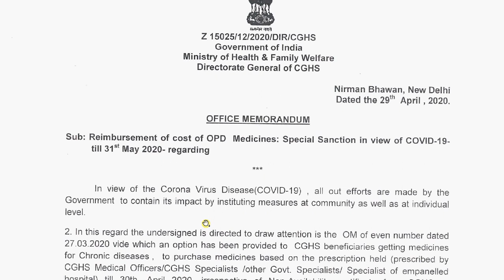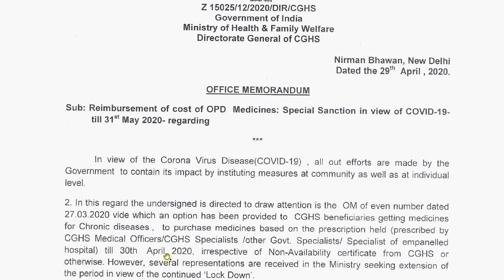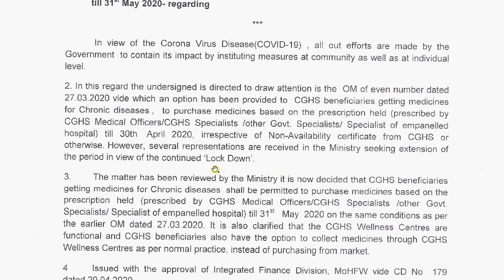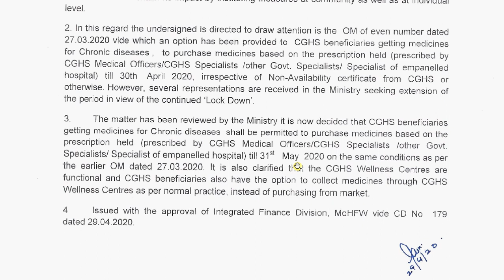Reimbursement of cost of OPD medicines.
1. My Microphone
2. My Laptop
3. My Smartphone
4. MY DSLR Camera
5. My Laptop bag
Postal manual vol VI part II